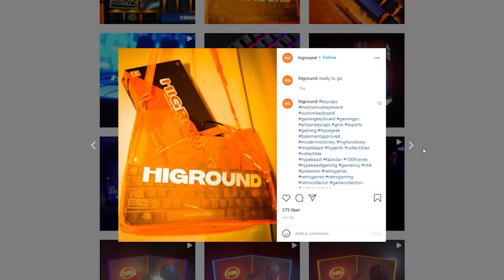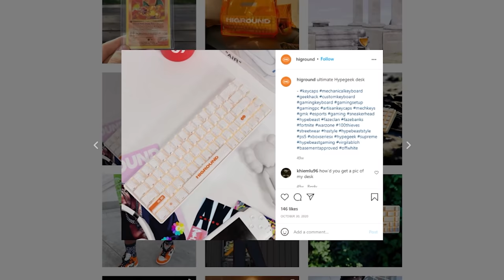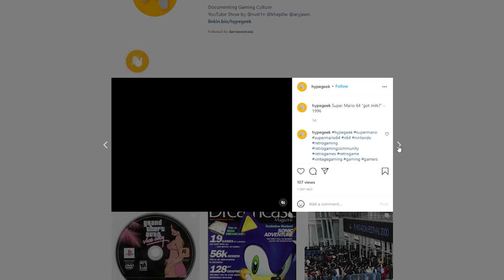100 Thieves Purchases Its First Company! Welcome Higround!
100 Thieves has acquired Higround, a gaming peripheral company that looks to create the next generation of hardware. Higround is a lifestyle brand whose unique keyboards sit at the intersection of peripherals, collectibles and gaming culture. Higround is our first ever acquisition and we are excited to help them build for years to come!

Watch as Nadeshot is joined by Rustin to discuss what this acquisition means and hear the backstory of Rustin and Kha as they look to push what gaming peripherals can be.

We appreciate you all for being on this journey with us and hope you give Higround a warm welcome to the 100 Thieves family.